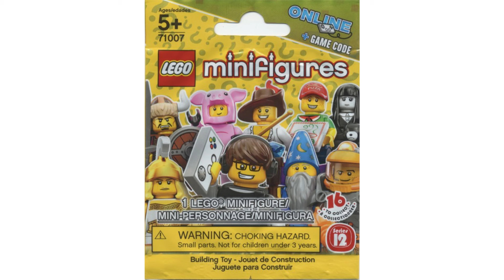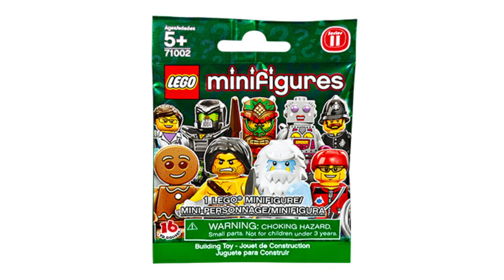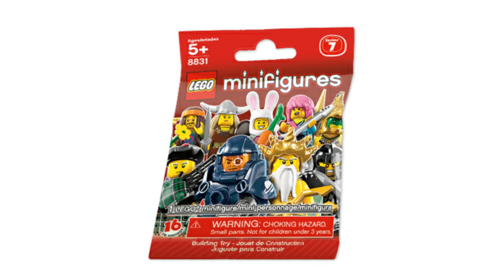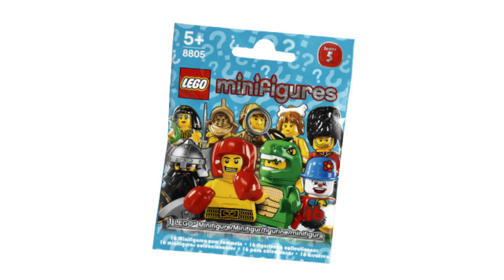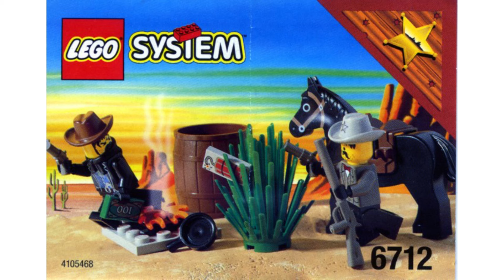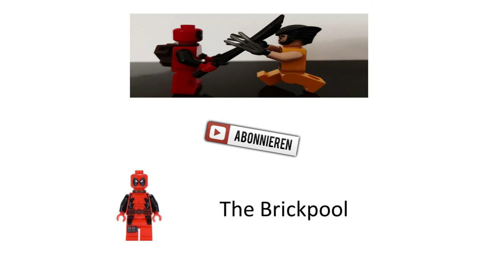5 coole Lego Teile aus den Sammelfiguren Serien!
Heute reden wir mal über ein paar coole Lego Teile, die es in den Sammelserien zu finden gibt :D